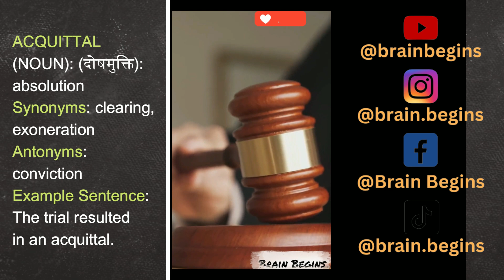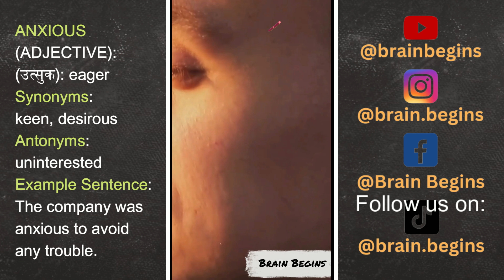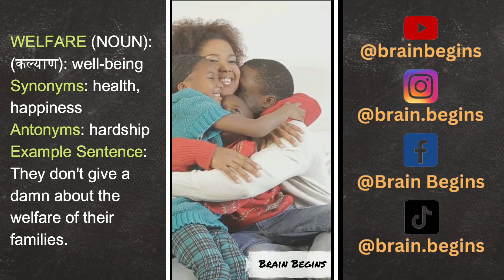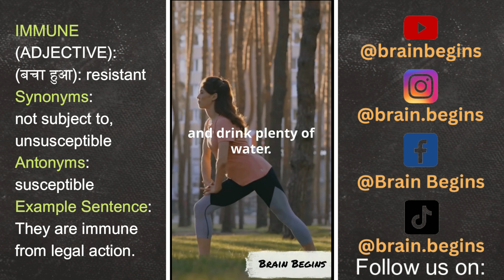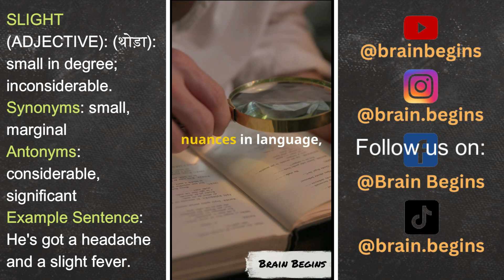Vocabulary dose | Episode : 59 | Brain Begins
Discover the importance of vocabulary in mastering English! Expand your vocabulary to improve communication, comprehension, reading and writing skills. Gain confidence, fluency, and cultural insights while enhancing learning efficiency. Take a significant step towards becoming a proficient English speaker.

ACQUITTAL (NOUN): (दोषमुक्ति): absolution
Synonyms: clearing, exoneration
Antonyms: conviction
Example Sentence:
The trial resulted in an acquittal.

ANXIOUS (ADJECTIVE): (उत्सुक): eager
Synonyms: keen, desirous
Antonyms: uninterested
Example Sentence:
The company was anxious to avoid any trouble.

WELFARE (NOUN): (कल्याण): well-being
Synonyms: health, happiness
Antonyms: hardship
Example Sentence:
They don't give a damn about the welfare of their families.

IMMUNE (ADJECTIVE): (बचा हुआ): resistant
Synonyms: not subject to, unsusceptible
Antonyms: susceptible
Example Sentence:
They are immune from legal action.

SLIGHT (ADJECTIVE): (थोड़ा): small in degree; inconsiderable.
Synonyms: small, marginal
Antonyms: considerable, significant
Example Sentence:
He's got a headache and a slight fever.

How to improve English communication?